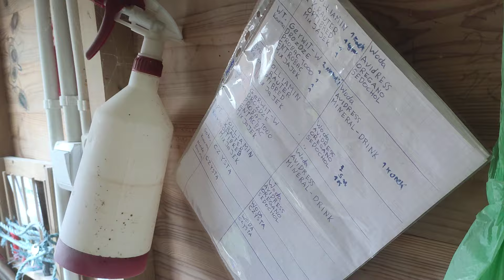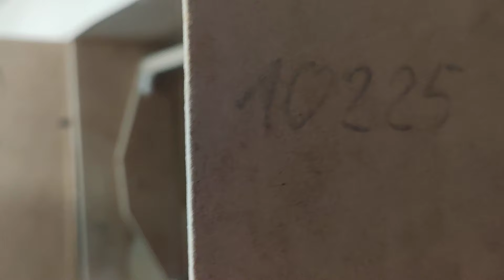Otwieramy Cele dla samców jutro puszczamy do par Marcin wie co robi 🖐️😀👍